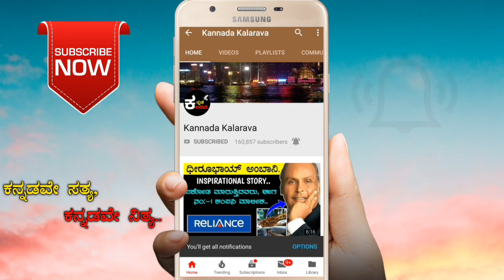ಜನವರಿ ತಿಂಗಳಲ್ಲಿ ಹುಟ್ಟಿದವರ ಬಗ್ಗೆ ನಿಮಗೆ ಗೊತ್ತಿಲ್ಲದ ವಿಷಯಗಳು..| January astrology in Kannada